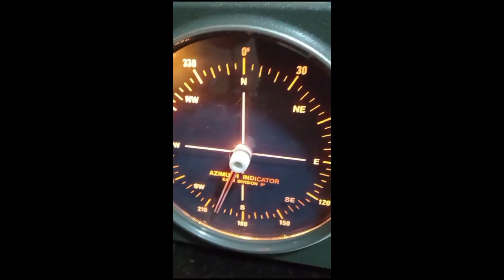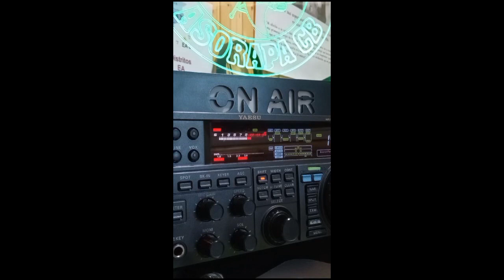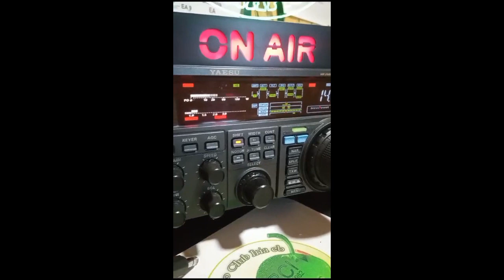EA8DGS QSO EA1RCI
QSO EA8DGS en plena tormenta solar